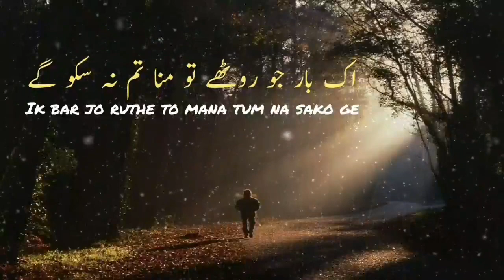Behis Hein Yahan Log Bhala Soch K Karna | Urdu Poetry | Best Ghazal | Heart Touching Poetry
Voice Of Ateeq Production:
Behis Hain Yahan Log Bhala Soch K Karna
Voice: Ateeq Ahmad
Poet: Shehbaz Rasool Faiq
Editing: Ateeq Ahmad

Be-His hain yahan log wafa soch k karna,
Hum jaisay wafadaron ko khafa soch k karna.

Gul shakh se bichry to kahin ka nahi rahta,
Tum zaat meri khud se juda soch k karna.

Ik bar jo rothy to mana tum na sako gay,
Be lous fakiron se jafa soch k karna.